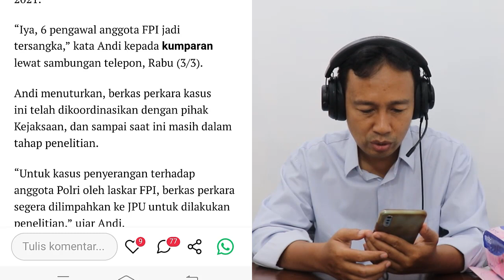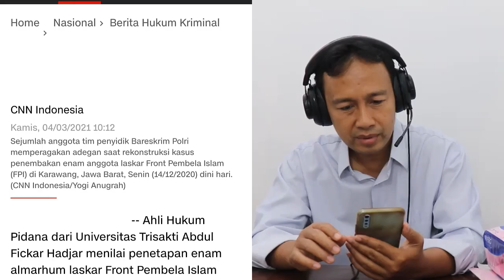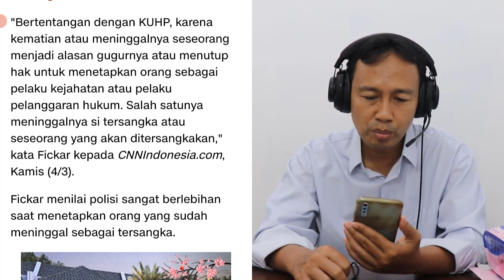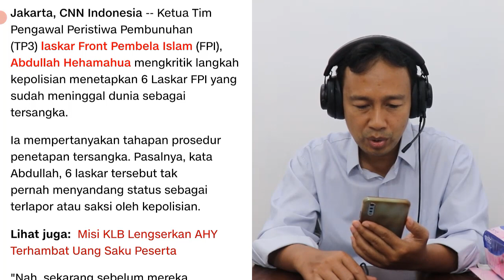MENGEJUTKAN!! BERITA TERBARU ~ 6 LASKAR FPI JADI TERSANGKA, ABDULLAH HEHAMAHUA : ILMU DARI MANA !?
Enjoy Channel News - Ketua Tim Pengawal Peristiwa Pembunuhan (TP3) laskar Front Pembela Islam, Abdullah Hehamahua mengkritik langkah kepolisian menetapkan 6 Laskar FPI yang sudah meninggal dunia sebagai tersangka.

Ia mempertanyakan tahapan prosedur penetapan tersangka. Pasalnya, kata Abdullah, 6 laskar tersebut tak pernah menyandang status sebagai terlapor atau saksi oleh kepolisian.

"Nah, sekarang sebelum mereka meninggal, mereka tak punya status apapun. Mereka bukan status tersangka, status saksi, terlapor. Mereka dibunuh dan ditetapkan sebagai tersangka. Ini luar biasa. Itu ilmu dari mana?" kata Abdullah, Kamis (4/3).